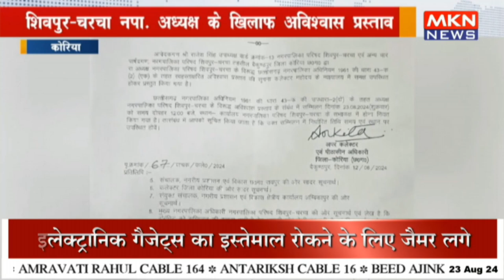शिवपुर - चरचा -नपा. अध्यक्ष के खिलाफ अविश्वास प्रस्ताव